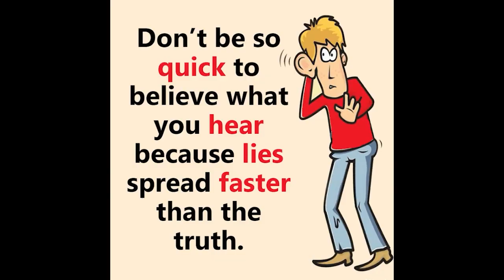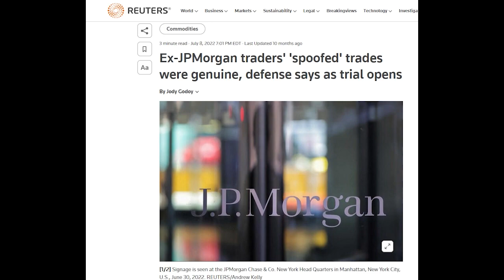Urvin Meme Videos - Short and Distort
Shorting and Distorting breaks markets while normal, regulated shortselling can help make them.